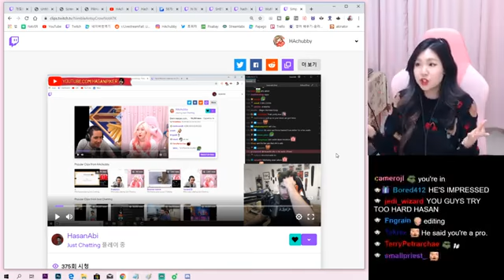Thank You Simp :)